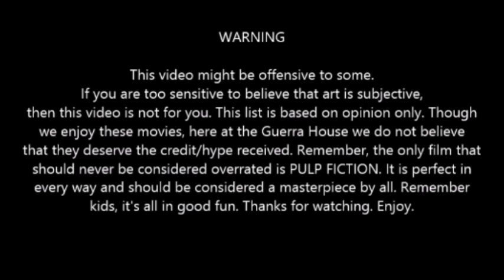Top 5 OVERRATED Films - GMH